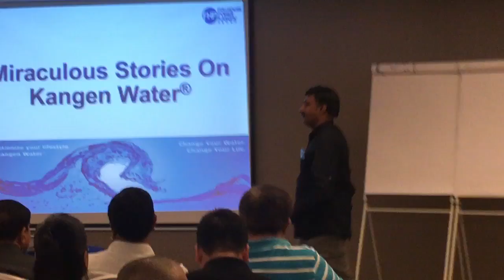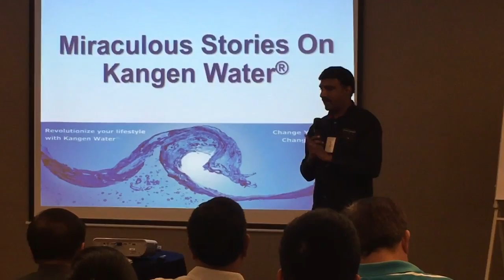Kangen water and Parkinsons disease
This video belongs to Kangen India Super Team -KIST .